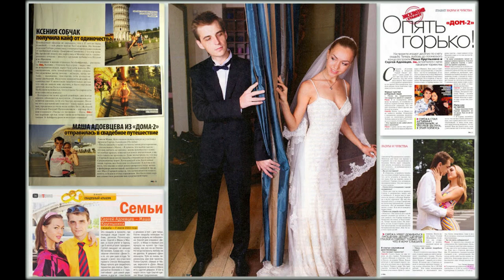Екатерина Колисниченко: «Не хотели делать свадебные фото, когда я похожа на шар»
В феврале этого года экс-участница телепроекта «ДОМ-2» Екатерина Колиснеченко сообщила своим поклонникам, что находится в положении. Девушка опубликовала фотографию с романтической поездки на День всех влюбленных в Париж. Незадолго до этого радостного события девушка опубликовала другую фотографию с обручальным кольцом и ясно дала понять, что ее личная жизнь набирает виражи.